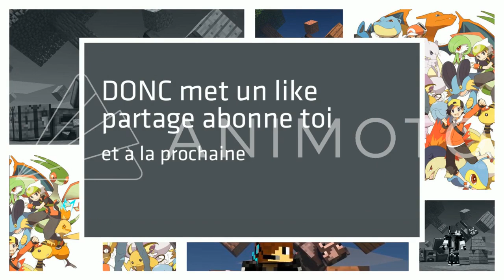JE NE DOIS SAUTER QU'À PLEASANT PARK ...